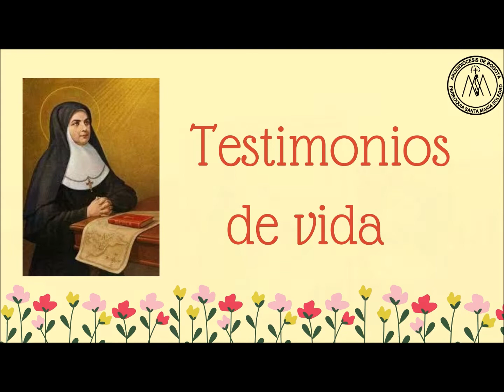5 Minutos de Soledad: Testimonio de Sor Lucila Méndez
📹 5 Minutos de Soledad: Sor Lucila Méndez, de la Comunidad de Siervas de María Ministras de las Enfermos, nos regala su testimonio y nos anima a trabajar por quienes más lo necesitan.